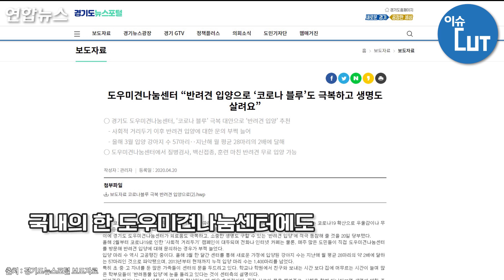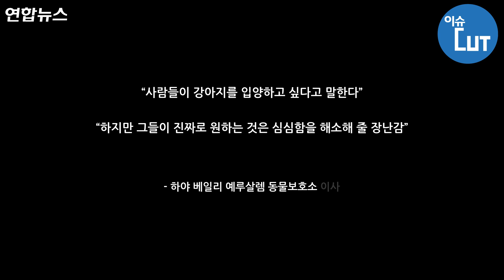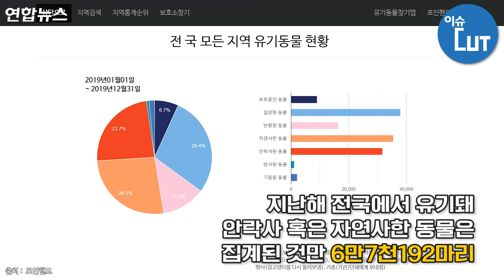"외로워요" 코로나 19에 반려동물 입양 급증…전문가 우려는? / 연합뉴스 (Yonhapnews)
코로나19 사태로 급증한 반려동물 입양. 이를 긍정적으로만 보면 안 된다는 목소리가 나오는데...

박성은 기자 김지원 작가 김혜빈